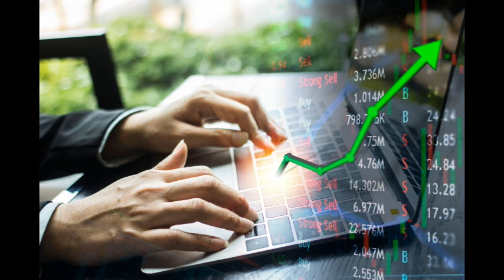股評：疫情下八大投資趨勢 2021 06 13